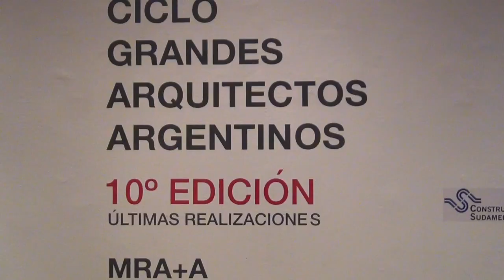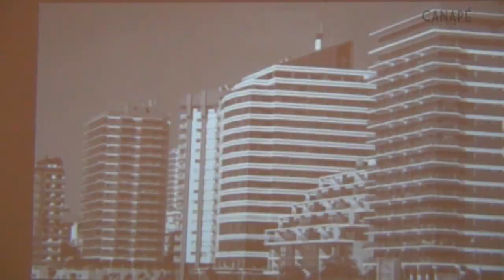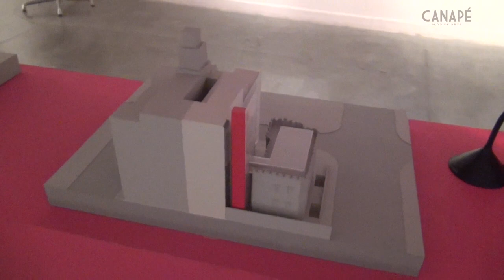Ciclo de Grandes Arquitectos Argentinos X Edición- Centro Cultural Recoelta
arquitectu